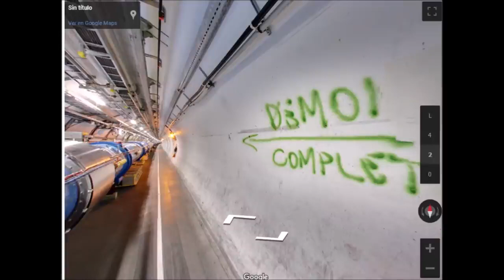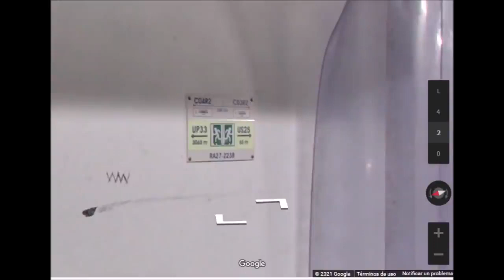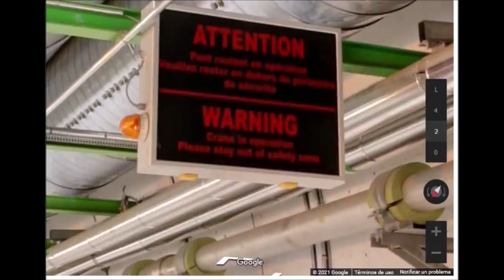Entramos dentro con el Google earth en el Cern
SUPERCRACK ESTRELLA